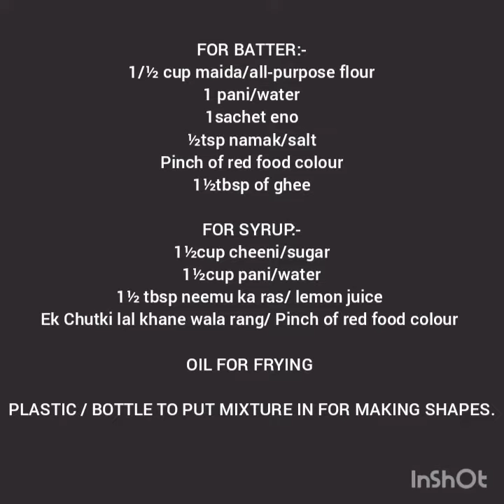HOW TO MAKE JALEBI WITH ENO/जलेबी कैसे बनाऐ ‌ईनो के साथ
FOR BATTER:-
1/½ cup maida/all-purpose flour
1 pani/water
1sachet eno
½tsp namak/salt
Pinch of red food colour
1½tbsp of ghee

FOR SYRUP:-
1½cup cheeni/sugar
1½cup pani/water
1½ tbsp neemu ka ras/ lemon juice
Ek Chutki lal khane wala rang/ Pinch of red food colour

PLASTIC / BOTTLE TO PUT MIXTURE IN FOR MAKING SHAPES.

❎WARNING❎:- Apko agar kam banana hai to chota cup le lijiye ya phr agar 1 cup maida le lijiye ar baqi quantities ko alter kar lijiye.